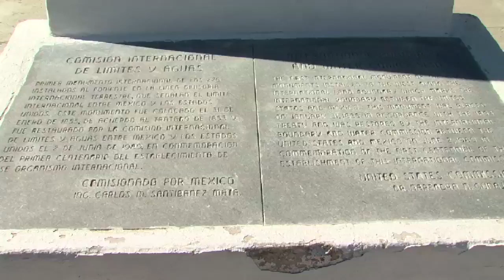Residents living along border weigh in on proposed wall, existing fence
Reporter Mauricio Casillas traveled the length of the U.S./Mexico border in El Paso County to see what type of fencing is there, and to speak with residents. Story filmed and edited February of 2017